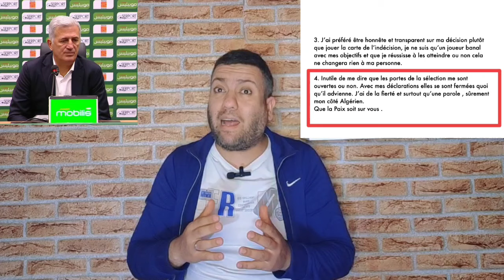باي باي عدلي 💥💯 لاليست معمرة 😎غير زروقي وقندوسي فيها براكة👌💯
الناخب الوطني بيتكوفيتش يغلق ويطوي صفحة اللاعب ياسين عدلي